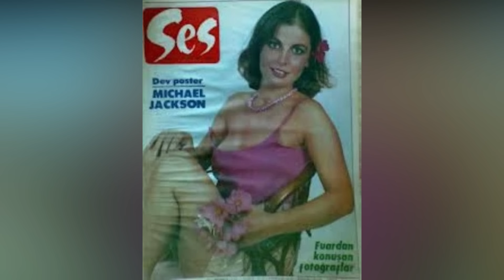Mavi Mavi Filmi Oyuncusu Nasıl Hayatını Kaybetti İbrahim Tatlıses Son Sözleri Hülya Avşar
İbrahim Tatlıses'in yönettiği ve aynı zamanda Hülya Avşar ile birlikte baş rollerini paylaştığı 1980'li yılların en çok ses getiren Türk filmlerinden birisidir.Şimdilerde ise oyuncularının özel hayatları ve son halleriyle gündeme geldi.Kimi hala hayattayken, Kimi ise çeşitli hastalıklardan dolayı hayatını kaybetti. İşte ölümüyle yürekleri yakan oyuncunun son halleri.